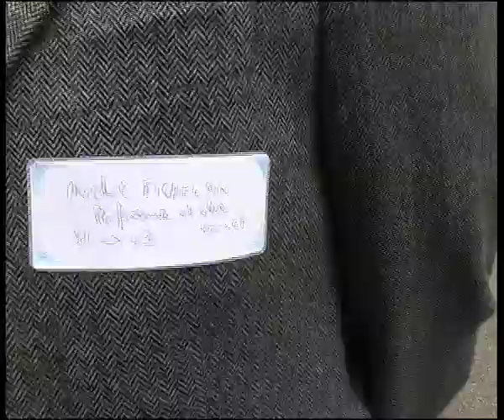Ivry : 50 ans du lycée Romain Rolland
Samedi 2 mai 2009, trois générations de lycéens étaient réunies pour fêter le cinquantenaire du lycée Romain Rolland d'Ivry. Plusieurs centaines d'anciens élèves se sont retrouvées pour une journée haute en couleurs et en émotion.